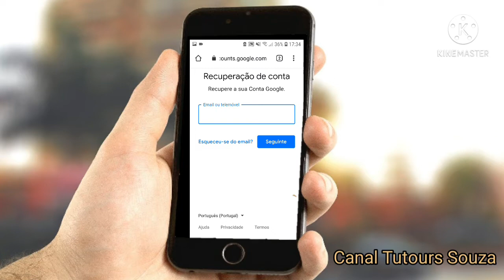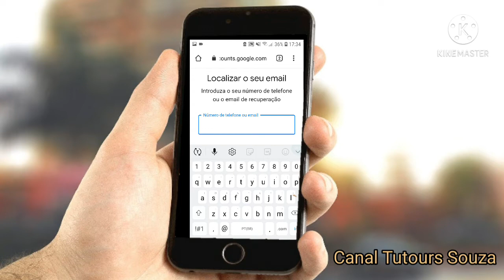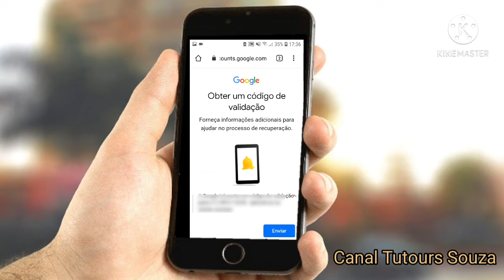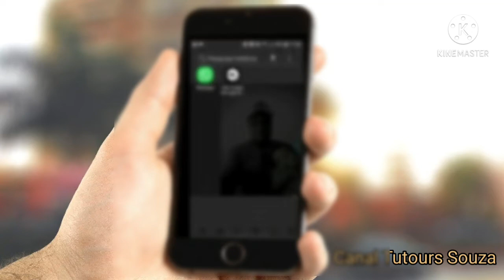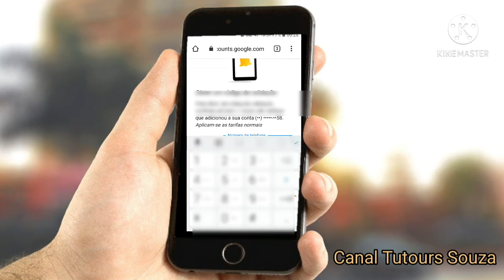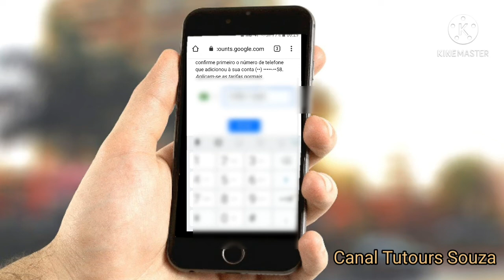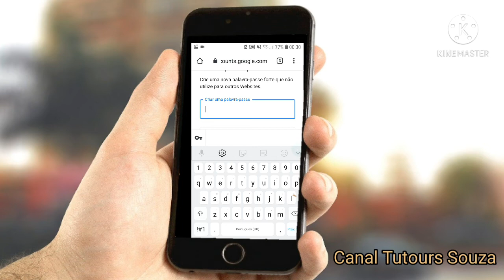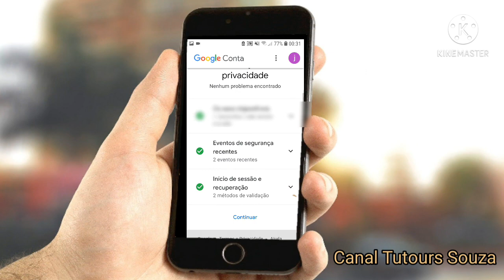Como Recuperar Conta Google Gmail Esqueci a Senha Método Atualizado 2022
Neste Vídeo eu falo como recuperar conta Google Gmail  esqueci a senha  a maioria das pessoas tem um E-mail do Google Gmail e devido a isso muita gente vem aqui reclamando que não sabem como recuperar conta  Google Gmail porque esqueceu a senha e também não sabem o E-mail de  recuperação. Muita gente não sabe como recuperar conta Google Gmail pelo motivo de não saber o E-mail de recuperação e as vezes perderam o celular e não tem mais o chip e sendo assim, não tem como recuperar a conta Google Gmail  . Assistindo esse vídeo até o final você saberá como recuperar senha do Gmail  esquecida . Agora que você assistiu o vídeo com muita atenção e já sabe como recuperar conta Google Gmail é só colocar
em prática tudo isso.

Quando você conseguir recuperar a conta Google  é muito importante você você ativar a verificação de segurança que você fazendo isso vai dificultar que sua conta seja invadida pois toda vez vai chegar um sms dizendo que alguém tentou logar em sua conta e se foi você é só você pegar o código que é enviado ou em seu celular ou e-mail de de recuperação e é muito importante manter essas opções de recuperação atualizadas. Portando faça isso se você conseguir recuperar sua conta do Google e para não ter nenhum tipo de dor de cabeça faça
isso já agora em 2022.

Vou finalizando por aqui e eu espero que você consiga resgatar a sua conta do Google o mais breve possível e seguindo as dicas desse vídeo aqui. Esse vídeo é bem explicado e simples de entender e sendo assim você não irá encontrar muita dificuldade em recuperar sua conta Google Gmail. Uma coisa que temo que ter em mente é que para recuperar um conta do Goole tem que saber o email principal que completo e o email ou número de recuperação e essas opções de recuperação que citei você precisa também ter acesso ou seja você precisa ter acesso pois vai chegar um código para redefinição de senha e por isso a importãncia de ter acesso.